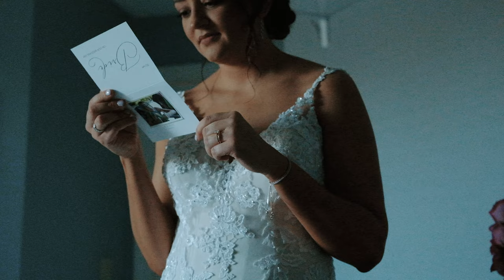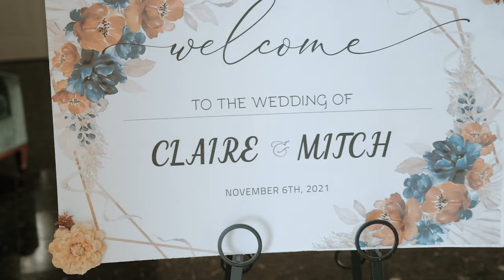Mitch and Claire Wedding Highlight Video